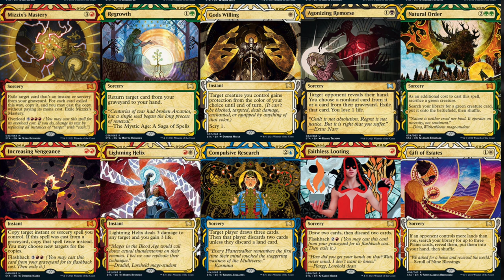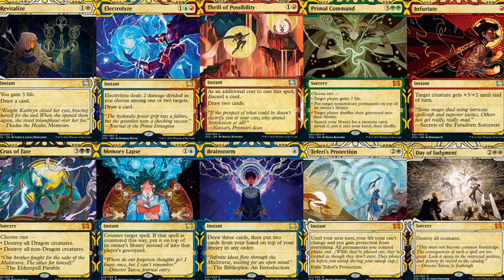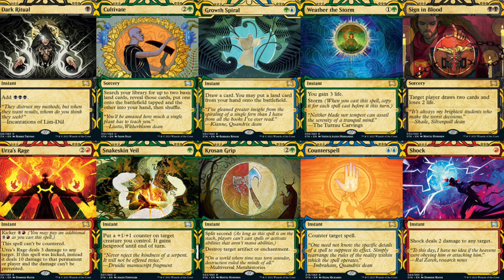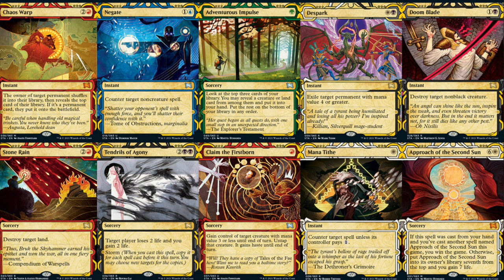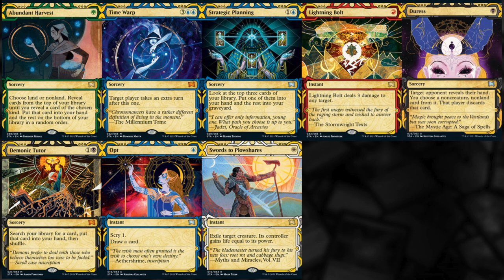Investing $3,500 in Strixhaven Mystical Archive Magic the Gathering